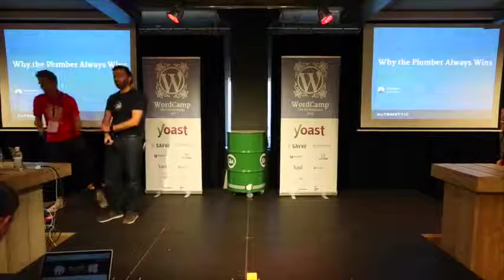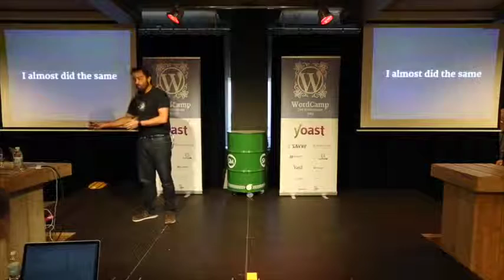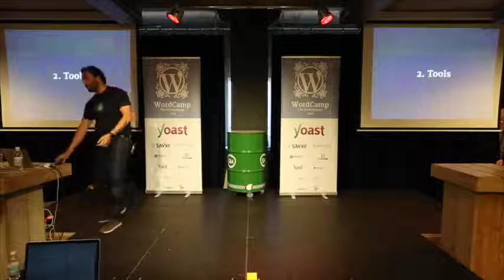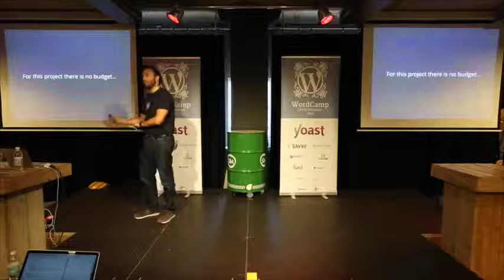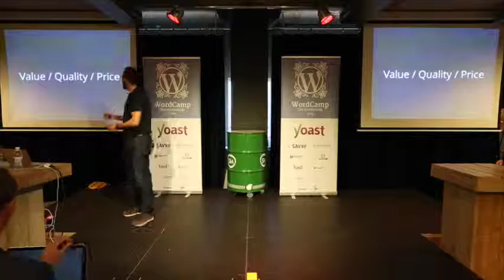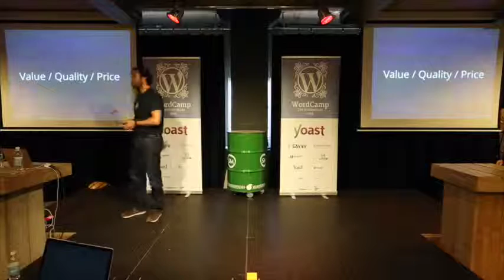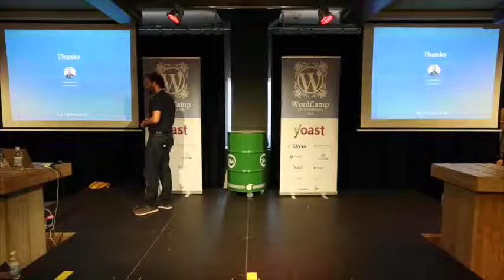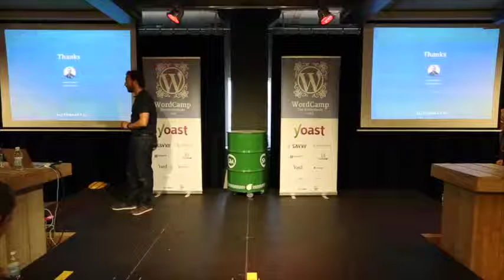Luca Sartoni: Why The Plumber Always Wins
You never discuss rates with a plumber. You never try to pay them in visibility. You would never let your 13 years old cousin fix your leaking pipes. But your clients do that all the times with you. My presentation analyses why this happens and how a WordPress professional can become a better marketer, more professional, more profitable.